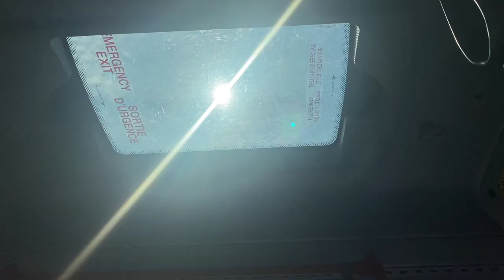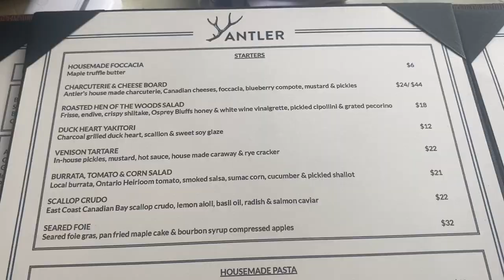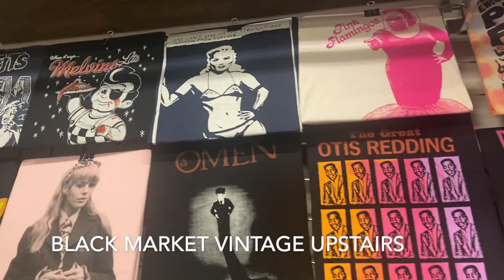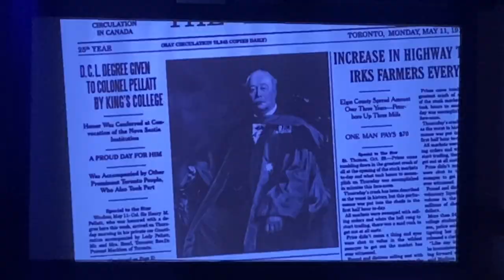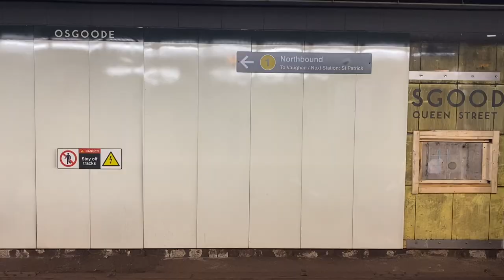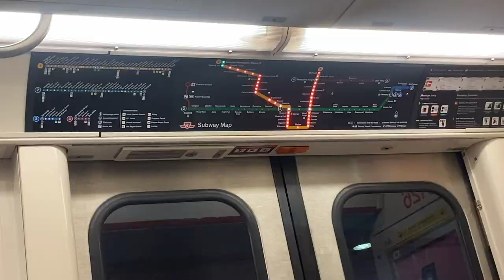Travel Vlog: Toronto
I finally got a video right around 10 minutes!! Super excited about that. This was my first time traveling solo (internationally) and I enjoyed myself. I kind of wish I got more content but this trip wasn't as content heavy as others I've done like Houston (see below if you want to watch that one.) I also think I've found a vlogging style that works for me. We'll see how it bodes in the future.

0:00, 2:31, 3:57, 4:18, 5:27 Jean Deux - Firebreather
6:16, 8:38 Jean Deux - Zodiac Killa
10:05, 11:49, 14:25 Jean Deux - Recipe!

Houston Vlog –